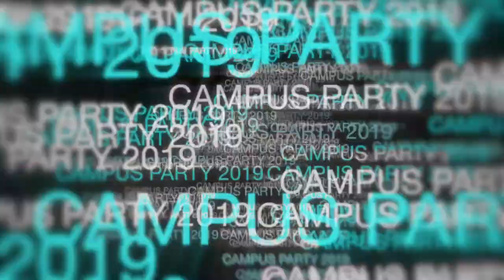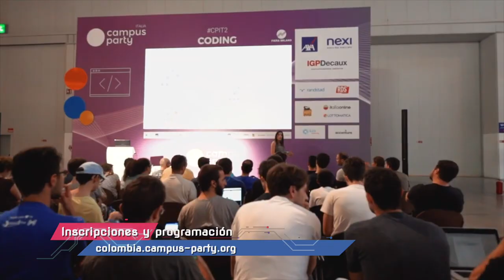Así será el Campus Party en el 2019 C7 N6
Campus Party vuelve a Colombia y esta vez con nuevos espacios para emprendedores y amantes de la tecnología